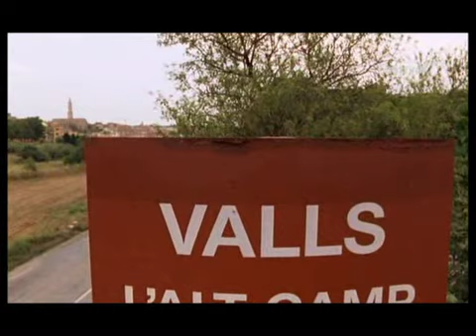Castells, lebende Türme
In Katalonien gibt es eine alte Tradition: Castells, Türme, die aus Menschen gebildet werden. Mit bis zu zehn Meter hohen Kolossen treten die einzelnen Turmbaugruppen auf den Marktplätzen der Region gegeneinander an.
Die Kleinstadt Valls, nördlich von Tarragona gelegen, ist die Wiege der Casteller, so behaupten es jedenfalls die Einwohner, und so versuchen es die beiden hier beheimateten Vereine 'Colla joves' und 'Colla vella' mit herausragenden Leistungen immer wieder zu beweisen.

Vom Beginn dieser Tradition vor etwa 200 Jahren bis heute gehören die beiden Gruppen zu den Top-Vier unter den Turmbauern und Valls zu einer Art Epizentrum dieser Bewegung, die mal mehr, mal weniger politisch, dann wieder sportlich und vom Wettbewerb getrieben, aber immer von großer gesellschaftlicher Bedeutung für die Einwohner war. Casteller zu sein bedeutet nicht nur, auf Türme zu steigen, es bedeutet vor allem die Bereitschaft, seinen Platz in einem allumfassenden Vereinsleben zu belegen und einen hohen Grad an Einsatz für eine abstrakte Idee zu bringen - sei es die eines Turms oder die eines Gemeinsinns. Ganze Familien sind so schon im Laufe der Zeit, angefangen als Kleinkinder in der Spitze, den Turm hinunter bis in die Basis gewandert. 'Diese Familien schlagen ihre Wurzeln nach unten und nur das hält die Colla am Leben', sagt Jordi, heute siebzig, der selbst einmal die Turmspitze bildete. Eine ganze Saison begleitet der Film die 'Colla Jove' durch das zähe Ringen nach den richtigen Entscheidungen und die vielen Konflikte vor und während der Wettbewerbe.

Als ein fünfjähriges Mädchen seinen Dienst verweigert, gerät die ganze Colla in Schieflage, geplante Türme müssen umdisponiert werden und der Kindertrainer steht in der Kritik. Die Niederlage beim wichtigen Derby gegen den Stadtrivalen scheint vorprogrammiert.
Der Film 'Castells' wurde beim Dokfest München 2006 mit dem Hauptpreis ausgezeichnet. In der Begründung der Jury heißt es: ' 'Castells' ist ein seltener und fesselnder Film über ein Ritual in einer Kleinstadt in Katalonien, menschliche Türme zu bauen. Es ist eine universelle Geschichte über eine Gemeinschaft mit einer starken Basis und der Zukunft an der Spitze. Die Filmemacher erschaffen ein wunderbar gebautes Bild einer Gruppe, die auf dem Weg zu einem gemeinsamen Ziel ist. Durch den Erzählstil des Filmes werden wir Teil dieses Prozesses, wir erleben die Ambivalenz, mal teilen wir die gleichen Gefühle, mal sind wir entfernt aus persönlicher Furcht. Die Geschichte ist richtiges Kino im besten, professionellen Sinne, mit einem aufregenden Plot, ausgezeichneter Kamera, Schnitt und Ton. Die Jury beschloss einstimmig, diesen Film als herausragendes, positives Beispiel für das kreative Dokumentarfilm-Machen auszuzeichnen.'